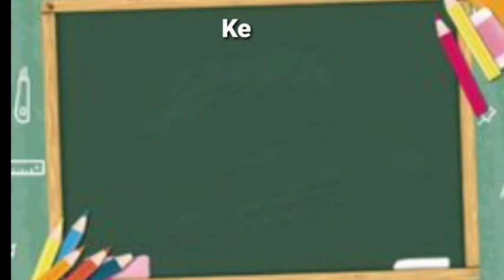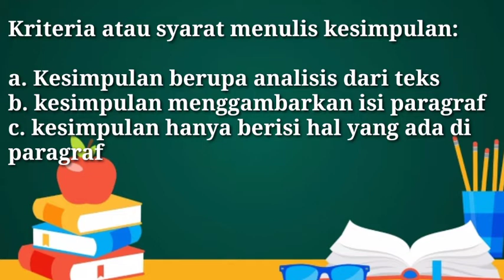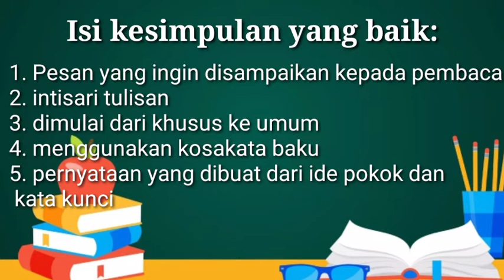Bahasa Indonesia kelas 6 Kesimpulan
Kesimpulan adalah gagasan yang tercapai pada akhir pembicaraan bisa juga diartikan keputusan yang diperoleh berdasarkan metode berpikir induktif atau deduktif.

Kesimpulan yang baik berisi:
1. Pesan yg ingin disampaikan kepada pembaca
2. Intisari tulisan
3. Dimulai dari khusus ke umum
4. Menggunakan kosakata baku
5. Pernyataan yang dibuat berdasarkan ide pokok dan kata kunci

Kriteria menulis kesimpulan:
1. Kesimpulan berupa hasil analisis teks
2. Kesimpulan menggambarkan isi dan paragraf
3. Kesimpulan berisi hal-hal yang ada diparagraf